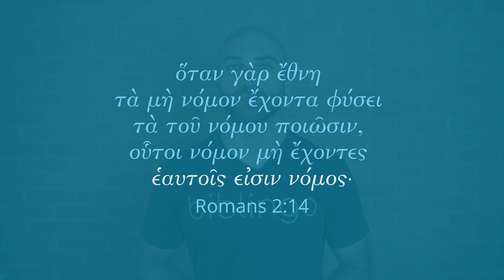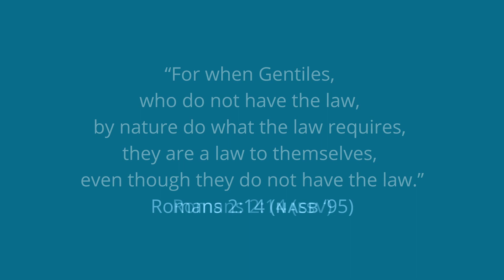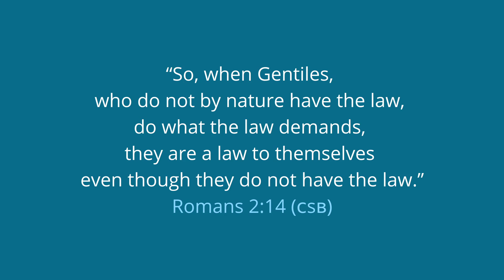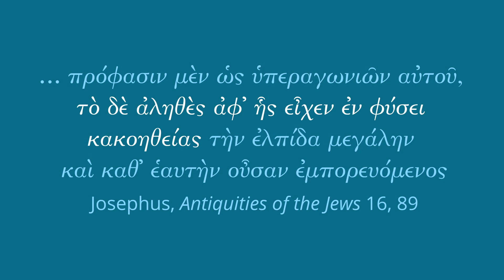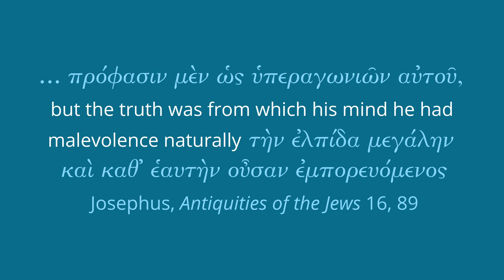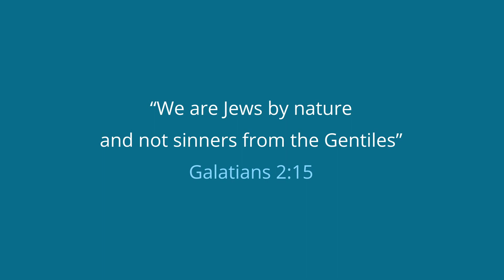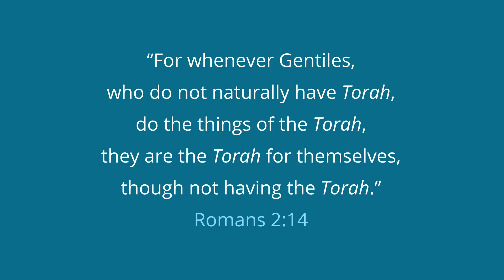Gentiles and Torah: Romans 2:14 and the Nature of Biblical Greek Adverbs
How should we understand φύσει in Romans 2:14? Does it mean that the Gentiles "naturally" do what the Law requires, as suggested by most translations (e.g. ESV)? Or does it mean that Gentiles do not "naturally" have the Law, as suggested in translations like the CSB? And how does this distinction change what Paul is trying to communicate about Gentiles?

In this short explanation, Dr. Kevin Grasso looks at how φύσει functions adverbially in other biblical Greek texts, as well as broader ancient Greek texts. He uses this analysis along with the context of the verse to better understand the meaning of the verse and how it should be translated.